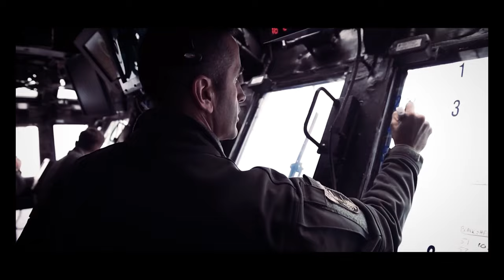Marine Expeditionary Units along with a Carrier Strike Group - Exercise Noble Fusion 3-7 Feb 2022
Two Amphibious Ready Groups with embarked Marine Expeditionary Units along with a Carrier Strike Group, operated together in the Indo-Pacific during Exercise Noble Fusion 3-7 February 2022. The exercise, led by Combined Task Force 76/79, ranged from the Luzon Strait to the Miyako Strait and the East China Sea, encompassing a wide swath of the First Island Chain, including littoral areas in the vicinity of Okinawa. The exercise showcased joint and allied naval expeditionary forces’ ability to rapidly aggregate as a combat force to conduct lethal sea-denial operations, seize key maritime terrain, guarantee freedom of movement, and create all-domain advantage for US, partner and allied forces.

Noble Fusion Exercise Video
JAPAN
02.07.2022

Film Credits: Video by Gunnery Sgt. Dengrier Baez
3rd Marine Expeditionary Brigade